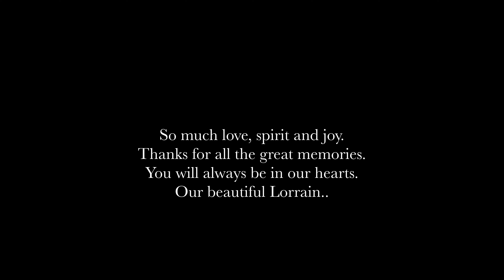Other Side Of The World - Rachel & Baris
For our good friend Lorrain. Thanks for all the magic you've brought to this world. We love you. Rest in peace.